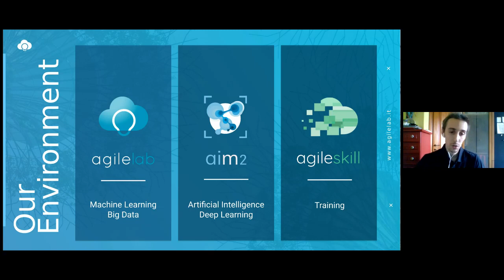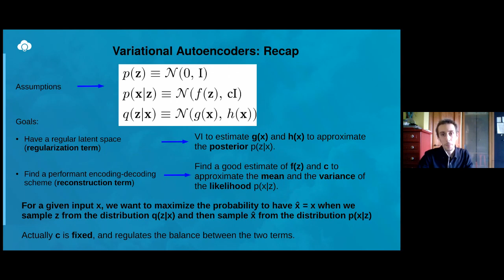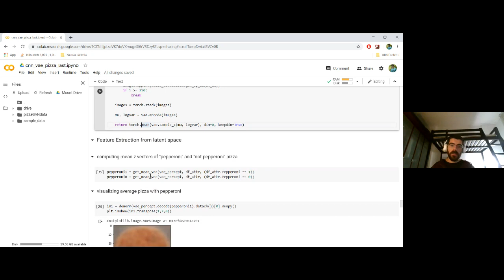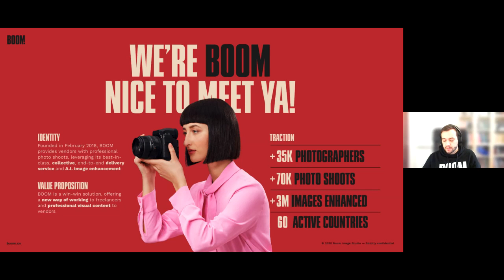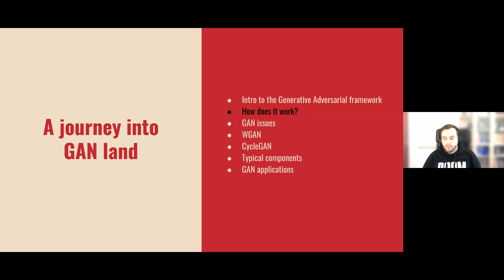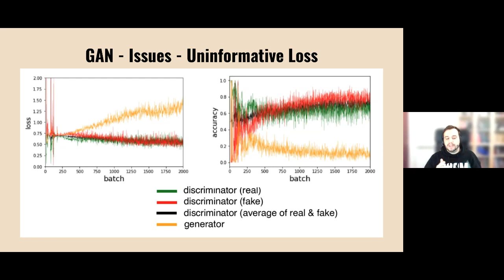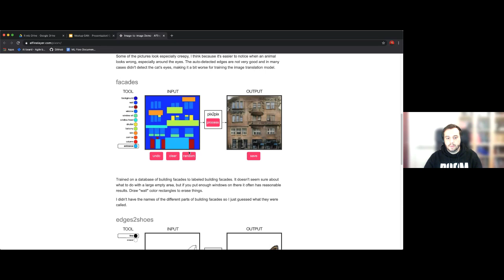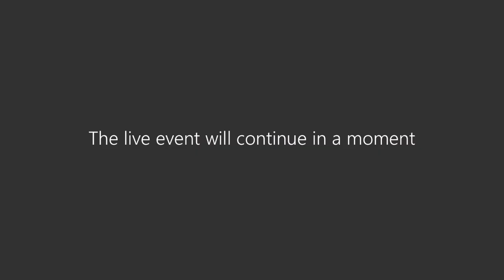An Introduction to Deep Generative Models for Computer Vision – Online Meetup – 11th June 2020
This meetup covered two of the most famous and recent generative models, Variational Autoencoders and Generative Adversarial Networks, at an introductory level with the main mathematical insights. The theory behind the techniques and how they work was presented, together with practical applications and the relative code.

– First Talk:
Variational Autoencoders (VAEs)
by Marco Odore, Riccardo Fino and Stefano Samele,  Data Scientists at Agile Lab

In this talk was shown how to train a Variational Autoencoder on an image dataset and was given a glimpse of its interpretation through visual arithmetics.

– Second Talk:
Generative Adversarial Networks (GANs), by Luca Ruzzola, a deep learning researcher at boom.co

In this talk we was gonna go back through the development of Generative Adversarial Networks (GANs), the challenges in using them and the amazing results that they can produce, from an introductory perspective.